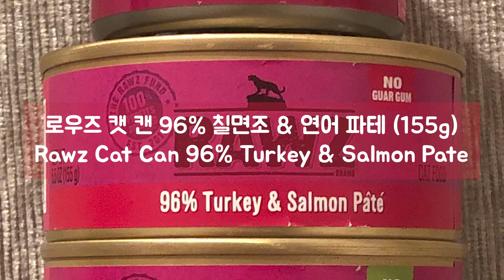[ 고독한 습식가 ] 로우즈 캣 캔 96% 칠면조 & 연어 파테 (155g) 리뷰 Rawz Cat Can 96% Turkey & Salmon Pate review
별 4개 ●●●●

-제형 : 파테타입, 국물이 촉촉하게 유지 될 정도로만 적게 있다. K9캔에 비해
큰 덩어리같은 것이 적고 대체적으로 고운 편이다.

-향 : 흔히 맡는 인간 참치캔 냄새에서 조금 더 비린정도, 묘하게 김밥냄새

-선호도 : 예전에 로우즈 치킨 & 치킨 간 파테는 미소랑 달이 둘 다 묻어버렸는데 이번엔 앉은 자리에서 쉬지않고 잘 먹는다. 치킨 파테보다는 맛있어하는거 같긴하다. 근데 다 먹길래 더 주니까 또 잘먹는가 싶더니 먹다가 묻어버림. 아직 아리송하다.

(미소와 저의 주관적인 의견이니 참고만 해주세요)

◆영양성분
조단백11%이상, 조지방6%이상, 조섬유1.5%이하
조회분3%이하, 수분78%이하, 칼슘0.2%이상, 인0.1%이상

◆원료구성
칠면조, 연어, 칠면조 간, 칠면조 육수, 천연 향, 호로파 씨앗, 염화칼륨, 염화콜린, 민들레 어린잎,
타우린, 소금, 인산 칼슘 아연 단백질 보충제, 철분 단백질 보충제, 니아신 화합물, 비타민 E 화합물,
구리 단백질 보충제, 마그네슘 보충제, 소듐셀레나이트, 비타민 B1 질산염, 망간 단백질 보충제,
비타민 A화합물, 판토텐산 칼슘, 비타민 B2 리보플라빈 화합물, 염산피리독신, 비오틴, 비타민 D3 화합물,
비타민 B12 화합물, 요오드화 에틸렌 디아민, 엽산

더 많은 사진과 영상은